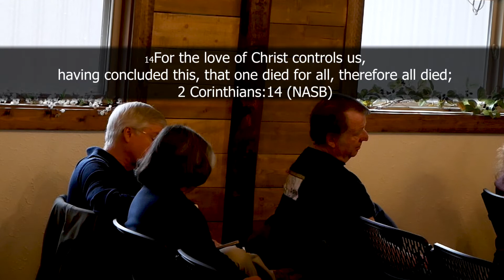Mountain High Chapel Ed Shirley "The Death of Jesus Christ" 04-03-2022